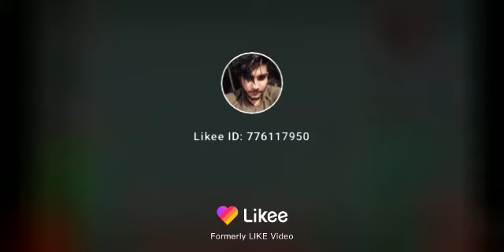Bangladesh 🇧🇩✌️Topu⚽🔥Tarek kazi🔥